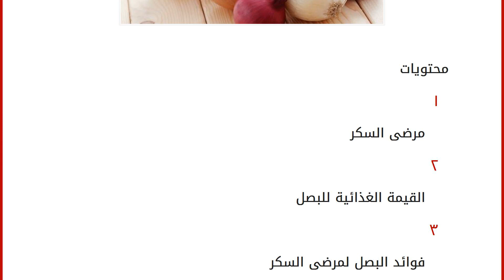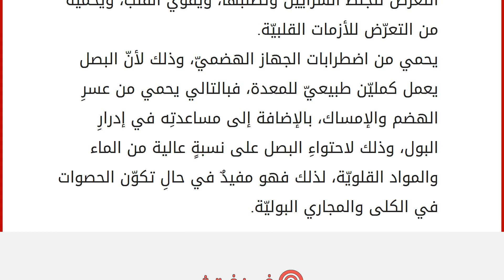فوائد البصل لمرضى السكر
محتويات
١ مرضى السكر
٢ القيمة الغذائية للبصل
٣ فوائد البصل لمرضى السكر
٤ فوائد البصل للصحة مرضى السكر
يعاني الكثيرُ من الناس من مرضِ السكّري، والذي ينتجُ عن ارتفاعِ نسبة السكّر في الدم، فبدورِه يسبّبُ العديدَ من المشاكل الصحيّة، لذلك يلجأ مرضى السكّر إلى اتباعِ الحميات الغذائيّة والوصفات التي تساهمُ في تقليل من حدّة المرض، وهنا في هذا المقالِ سوف نتناولُ الحديث عن فوائد البصل لمرضى السكّر. القيمة الغذائية للبصل
يحتوي البصلُ على العديد من العناصر الغذائيّة الأساسيّة لصحّةِ الجسم كالموادّ السكريّة، ومن أهمّها ستيرودات صابونيّة، وفلافونيدات، والسكروز، وموادّ معنيّة كالكالسيوم، والكبريتن، والحديد، والفسفور، والفيتامينات، ومركب الجلوكوزين الذي يحدّدُ نسبة السكّر في الدم كما أنّ مفعولَه يعادلُ مفعولَ الإنسولين. فوائد البصل لمرضى السكر
يمتلكُ البصل القدرةَ العالية جداً في تثبيتِ مستوى السكّر في ا